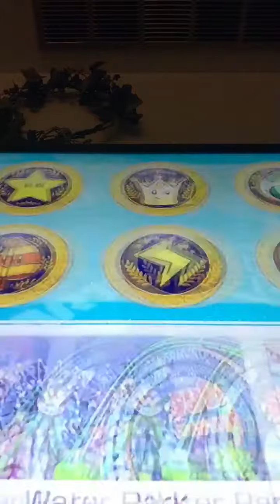Me and Ayden polo are playing mario kart 8 on the wiiu.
as will I like you Ayden and Ethan polo you to are you nice to me and you to guys are my best friends at my School and home to as will and do Good at School Tomorrow you to as will and I will see you to at School Tomorrow to and it was so much fun haveing a play day with you to Ayden and Ethan polo and it was fun playing mario kart 8 with you to as will and doing a YouTube video with you guys was so much fun to as will.